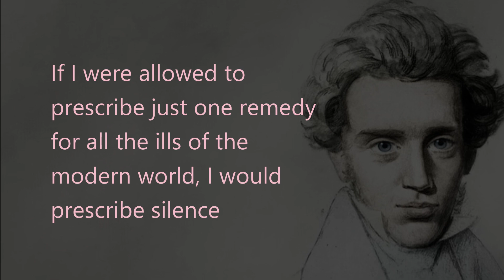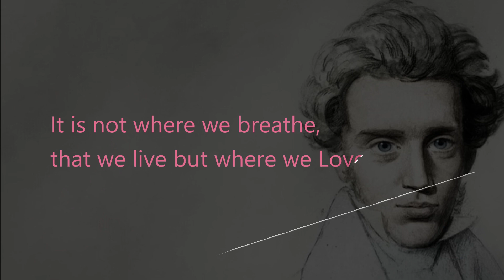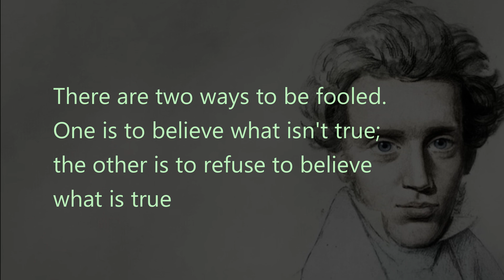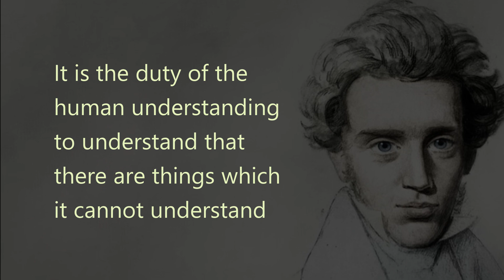Soren Kierkegaard Quotes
This video features selected quotes from Swedish writer, Soren Kierkegaard, who is widely considered to be the first existentialist philosopher.
Accompanying the quotes is my composition, 'Tordis'.

music & video
Asher Ettinger
duration 3:15